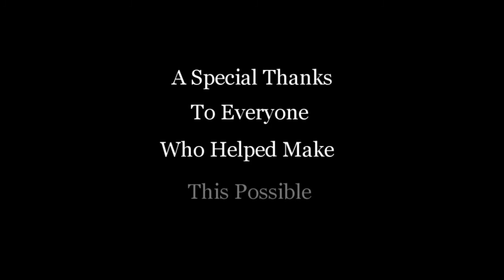LTS Behind The Scenes